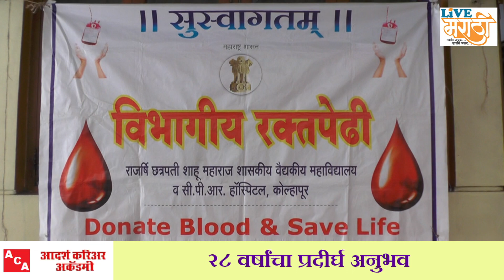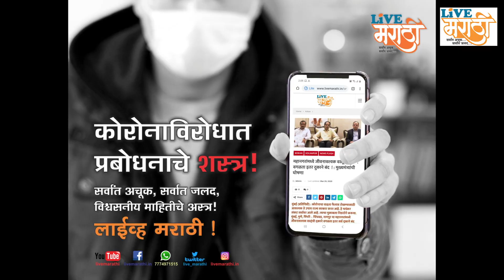सामाजिक भान म्हणून शिवसेनेच्यावतीने गरजूंना मदत : राजेश क्षीरसागर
कोरोनाच्या पार्श्वभूमीवर राज्य नियोजन मंडळाचे कार्यकारी अध्यक्ष राजेश क्षीरसागर यांच्यावतीने गरजूंना जिवनावश्यक वस्तूंचे कीट वाटप तसेच रक्तदान शिबिराचे आयोजन करण्यात आले होते.